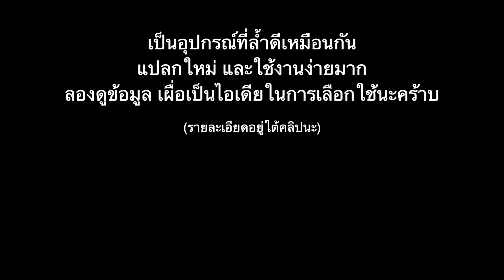กล้องหมุนตาม อัจฉริยะ ใช้ง่ายมาก เหมือนมีคนถ่ายให้ ราคาถูก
แฮมซื้อมาลองใช้แล้วรู้สึกชอบมาก เหมาะกับการถ่ายคนเดียว แล้วได้มุมกล้องหลากหลายมากขึ้น การใช้งานก็สะดวกดีครับ เลยมาแนะนำเพื่อนๆ ลองดูนะคร้าบ

รายละเอียดตัวที่แฮมใช้นะ
แท่นวางหมุนตามหน้าด้วยระบบ AI : Xiaovv Smart Live PTZ Bracket - XVV-T2